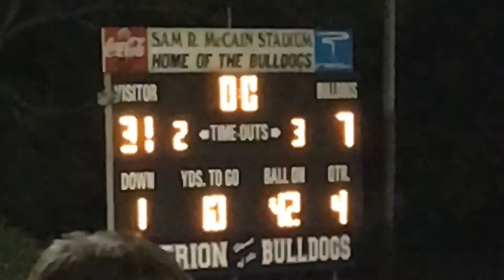Super Bad McKoy Did it GOOD #23 Darlington at Trion 10/16👣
Darlington School Football 16'